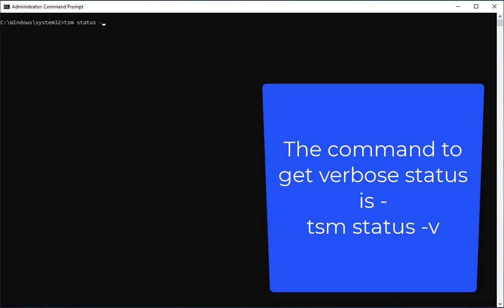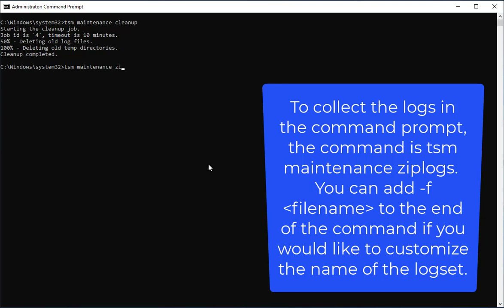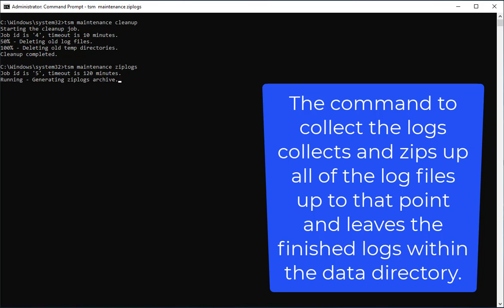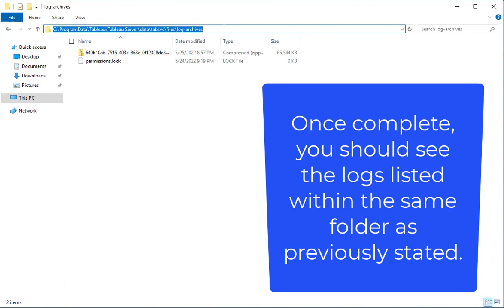Tableau Server Performance and Stability Issues: Items to Gather for Support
Seeing some performance or stability issues in your Tableau instance? If you’ve reviewed your instance and Tableau Help and still need an assist, it might be time to ask Support! This video will walk you through some helpful information you can gather to make troubleshooting easier for your team and ours.

00:00-00:17  Start and Introduction of Content
00:17-00:43  Checking “Verbose” Server Status via Command Line
00:43-01:02  Checking Server Status using the TSM UI
01:02-01:35  Clean-up logs to send to Technical Support
01:35-02:35  Where to find log files
02:35-03:26  Generating log files from TSM UI

Need to send some big log files our way? Check out How to Generate Server Log Files for Support

Here are some additional Tableau Help links that may be useful for you: